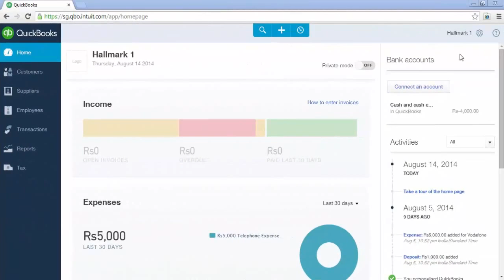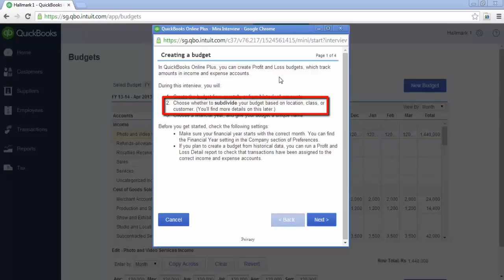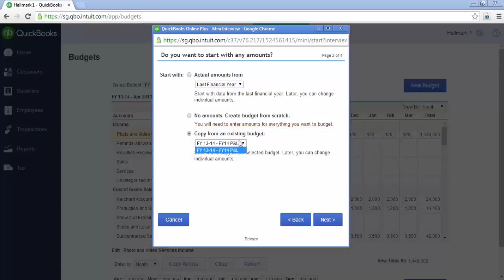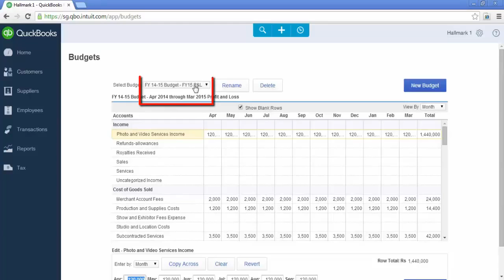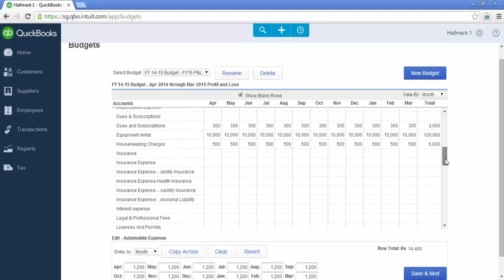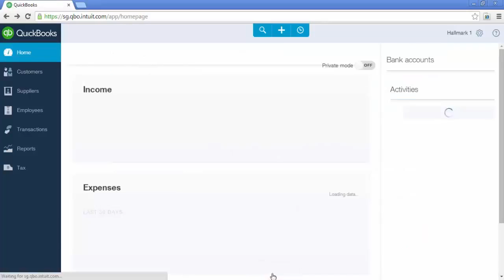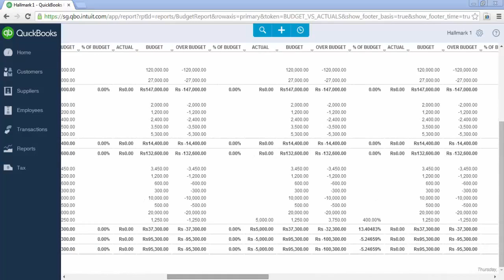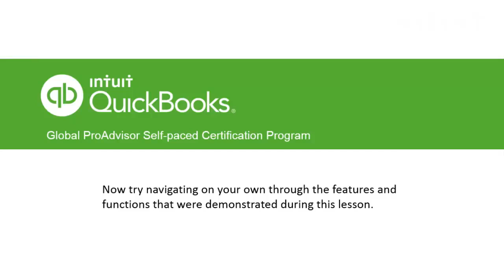Create and customize budgets in QuickBooks